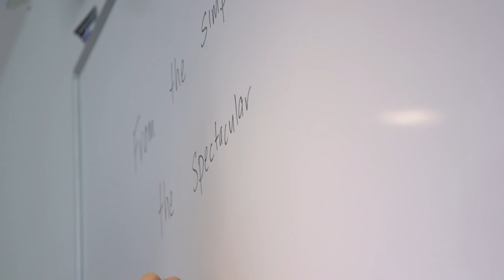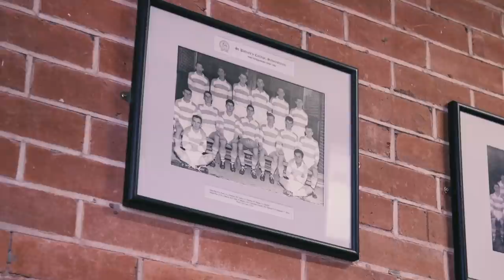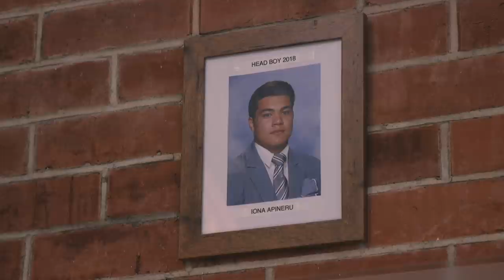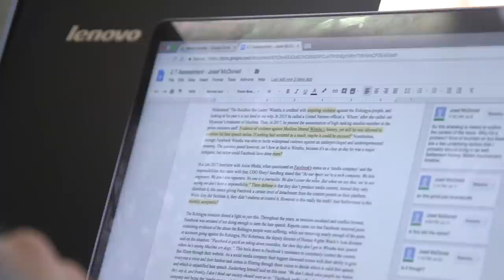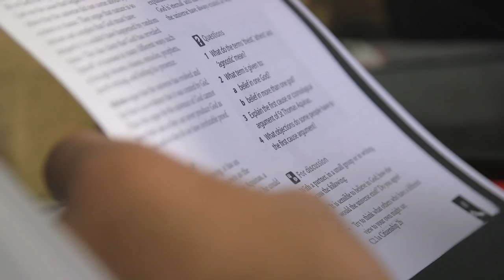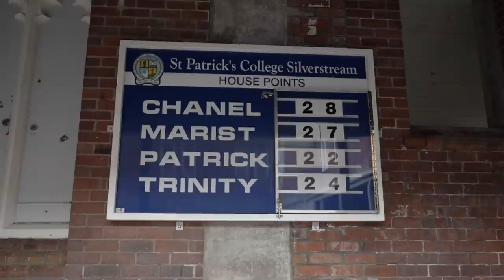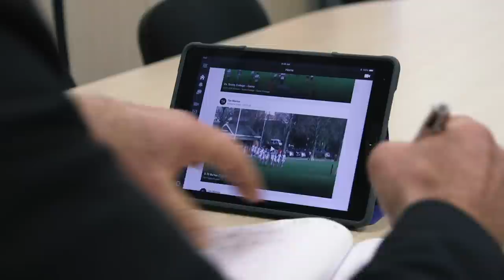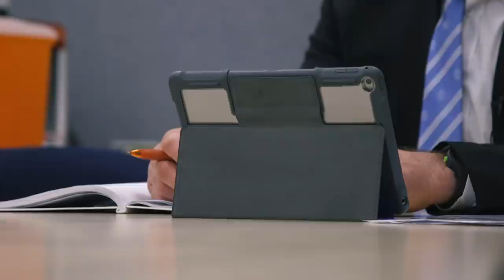The Season S3 E1 | New Zealand Rugby - St Pats Silverstream | Sports Documentary | RugbyPass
Episode 1 of a 3 part rugby documentary series looking inside St Pats Silverstream - one of New Zealand’s most iconic rugby colleges - as the First XV edge ever closer to re-writing the record books in the school’s esteemed 86-year sporting history. Produced by Onion TV.